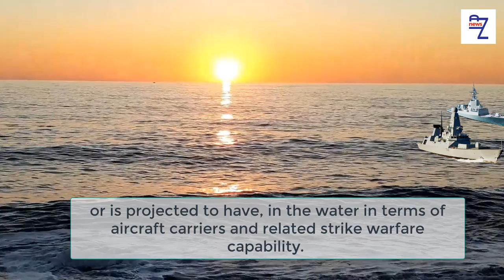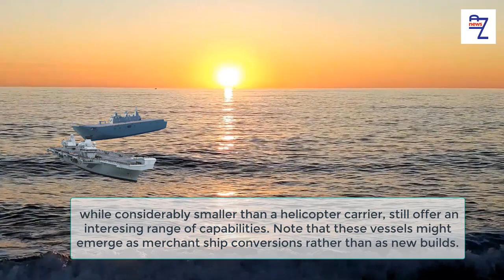Will Australia surpass Britain as a naval superpower?